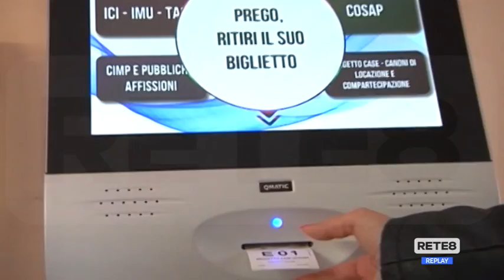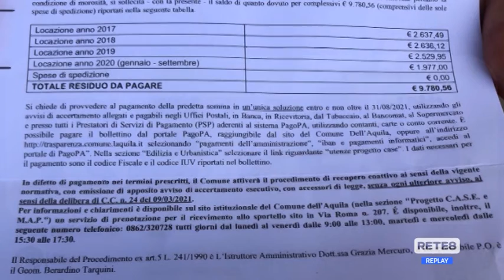L'Aquila - Maxibollette: c'è chi non paga e fa ricorso